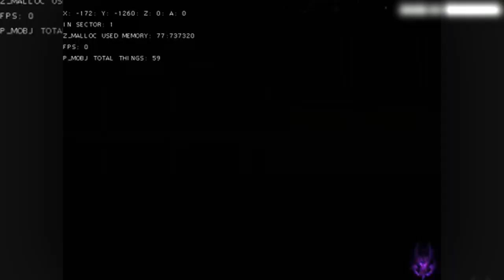11 mods ou ports não oficiais do Doom 64 para o Doom clássico - Gaming DooM #28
Conheça 11 mods ou ports não oficiais do Doom 64 para o Doom clássico no 28º episódio da nossa série Gaming DooM, a qual consiste em vídeos narrados a respeito do jogo de tiro em primeira pessoa da id Software.